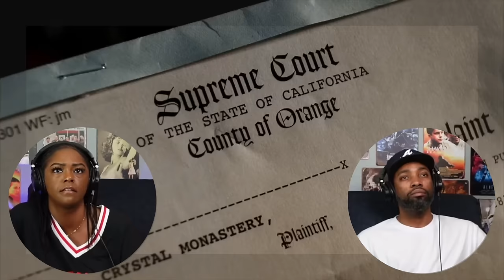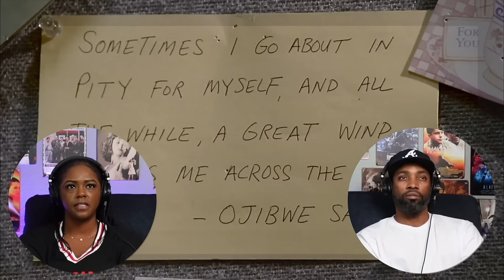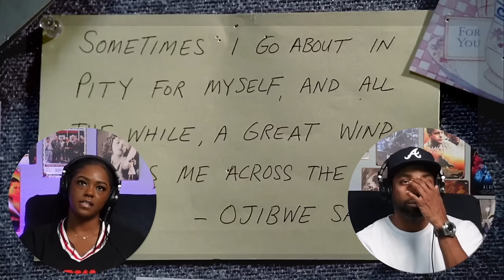The Sopranos (S6:E3xE4) {Re-Upload} | *First Time Watching* | TV Series Reaction | Asia and BJ